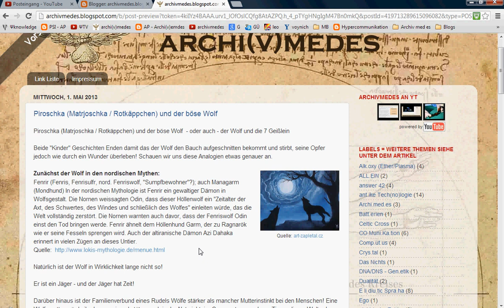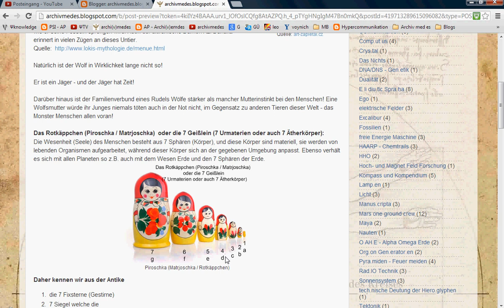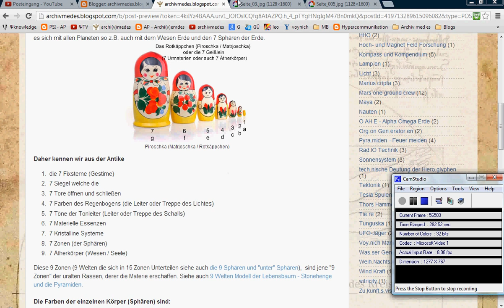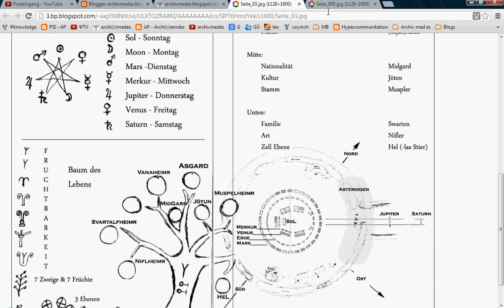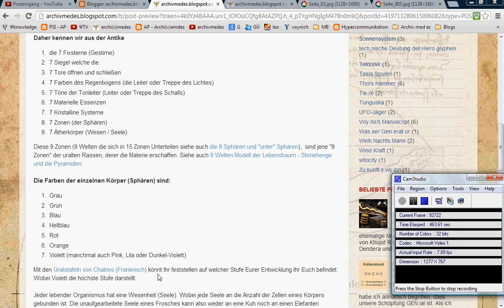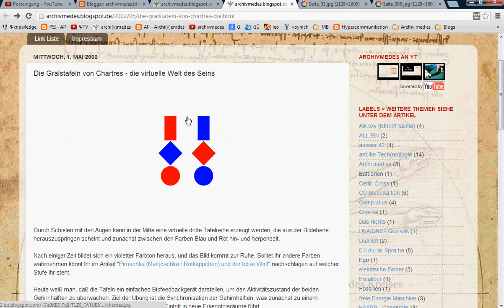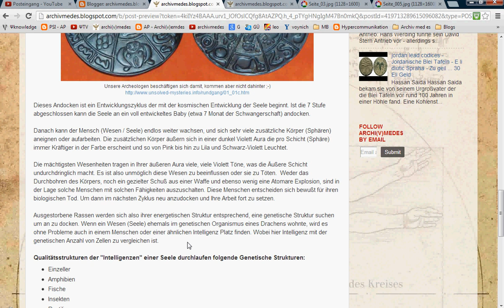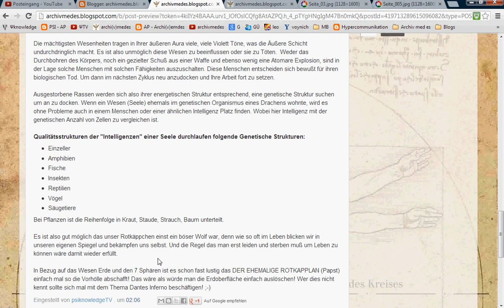Piroschka (Matrjoschka - Rotkäppchen) und der böse Wolf